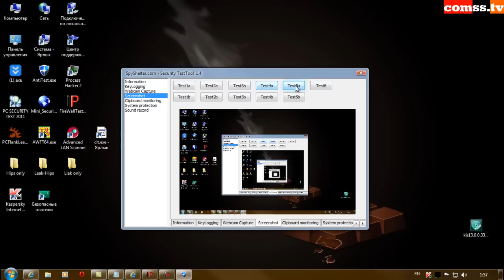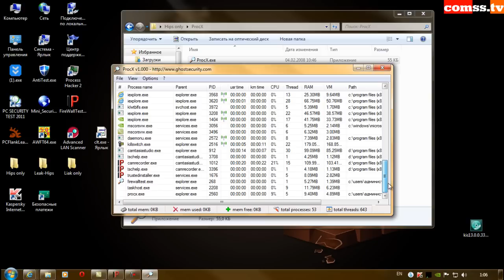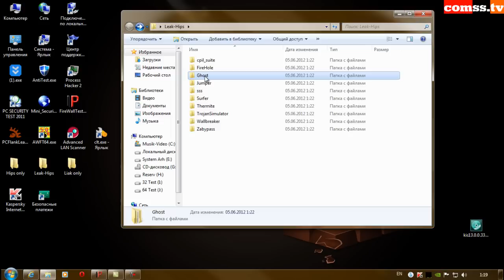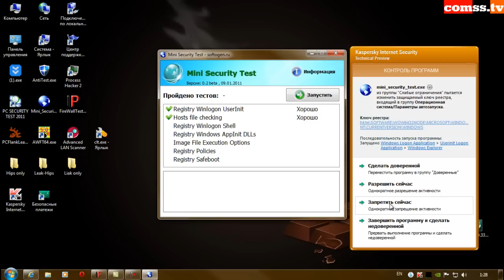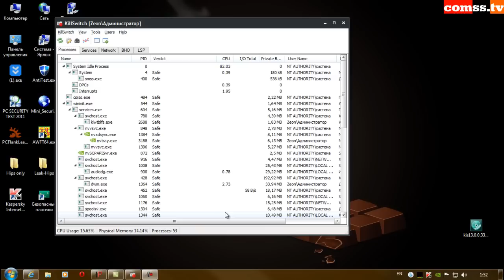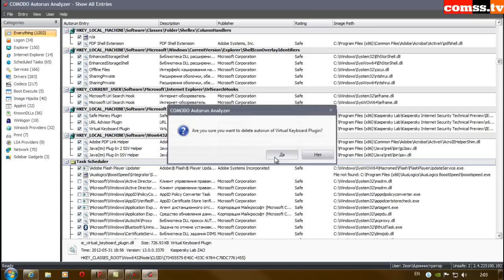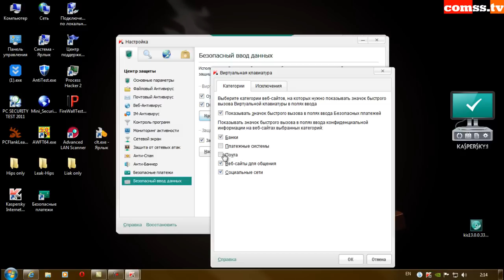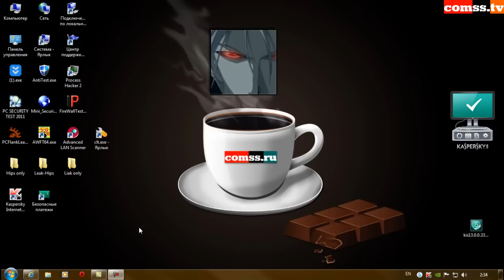Kaspersky Internet Security 2013 13.0.0.3370 RC1 Firewall&Autorun Test 64-bit Vol 2.mp4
Вторая часть.

Тестирование в 64 битной среде Firewall и проактивной защиты на реальной тестовой системе windows 7 комплексного антивирусного Beta продукта Kaspersky Internet Security 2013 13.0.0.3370 RC1. Тестирование Firewall Kaspersky Internet Security 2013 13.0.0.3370 RC1 изнутри и извне, а также тест запуска при помощи специальной программы-автозагрузчика. Проверка защиты портов от 0 до 1055. Проверка самозащиты компонентов программы.